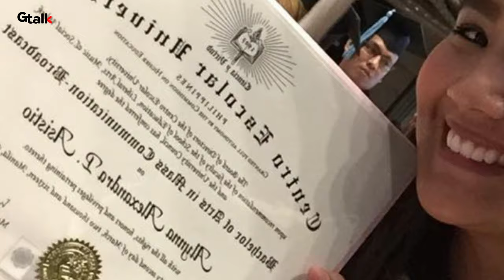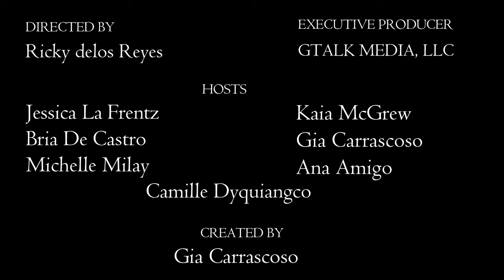Ynna Asistio on The Celebrity She is Mistaken For: "Heart Evangelista."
In this episode, Ynna Asistio talks about losing a P2 million peso diamond stone, her secret talent, a celebrity she is mistaken for, her worst break-up line, how she was able to move on from a bad relationship, and much more!

Ynna Asistio is a singer, actress, and certified diamond specialist from the Gemology Institute of America.

She is the daughter of veteran actress Nadia Montenegro former Caloocan Mayor Macario "Boy" Asistio, Jr.

▶️ Directors: Ricky delos Reyes and Alex G.

▶️About GTalk TV Show:
Gtalk is an all-Filipina online talk show based in CA, USA. The show aims to inspire hope and bring joy through unforgettable, inspiring experiences and stories of celebrities.

A panel of women of different generations ranging from 22-50 offering perspectives on various topics.